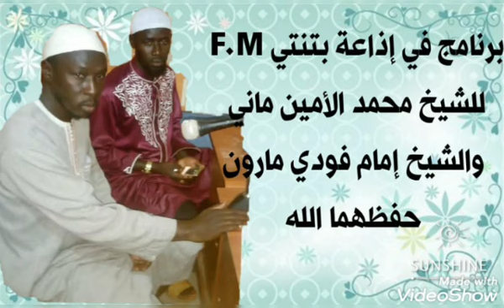برنامج في إذاعة بوسنكاً F.M الفوائد.للشيخ الأمين ماني والشيخ إمام فودي مارون حفظهما الله ورعاهما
**برنامج في إذاعة بوسنكاً F.M 🌺 **

*حديث إذاعي عن الفوائد الطبية لبعض الأعشاب🌿 الموجودة في محيطنا.*

*A Program on Bosingkang Radio*

*A Radio talk on the medicinal benefits of some of the herbs 🌿we have in our surroundings.*

**للشيخ الأمين ماني والشيخ إمام فودي مارون حفظهما الله ورعاهما by Sheikh Al Amin Mane and Sheikh Imam Foday Marong may Allah preserve both 🕌👆🇸🇳🇸🇳🇸🇳Senegal  سينغال*